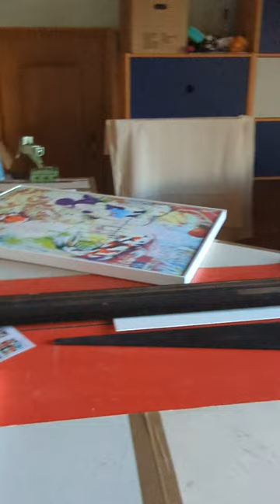Rahmenwerkstatt mit Bildern von Birgit Lorenz